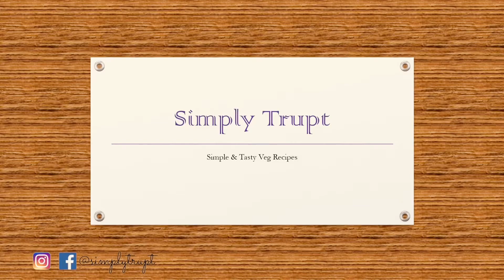For Ganpati Bappa Sweet Coconut Bite Size Rolls I गणपती विशेष पदार्थ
Hope Lord Ganesha takes away all your pain and hurdles in life. As the festivities are on mind, this quick mini sweet bite size rolls are super delicious to offer and also great to share it with your family and friends.

Do watch this video for description of preparation. Also write comment or email, sharing your experience/thoughts while watching this video. You can even share your experience if you have tried to prepare it at your end. I will be more than happy.

The Music which is set in the videos is awesome to hear along. What is your opinion: Did you use headphones?

About Me:
Hi, I am Trupti 🙂  This is my channel "Simply Trupt"
Would you like to be part of this journey?

My endeavor is to learn new recipe's and share it with you. As lifestyle and time has evolved we must find simple ways to cook healthy food. "Simply Trupt" is all about this.

Like most wives and people out there I am a cook under training, teaching myself to cook and discover benefits of edible ingredients. This is my everyday food, cooked in my simple Marathi style, which is inspired from my mother and Ayurveda.